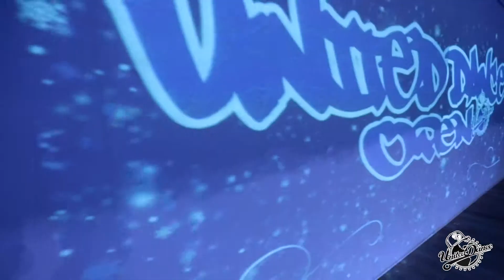UDO - 19 - Intermediate crew - S.W.A.T